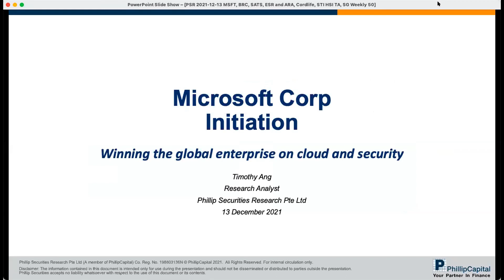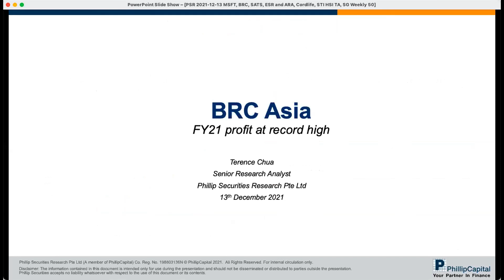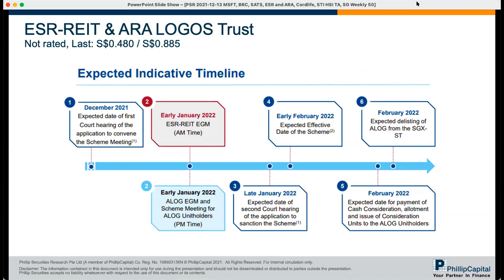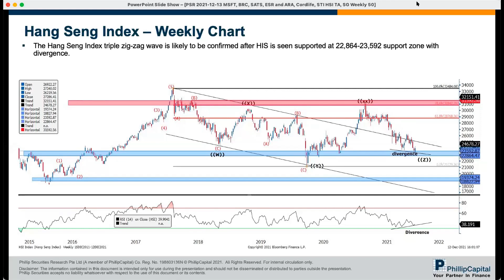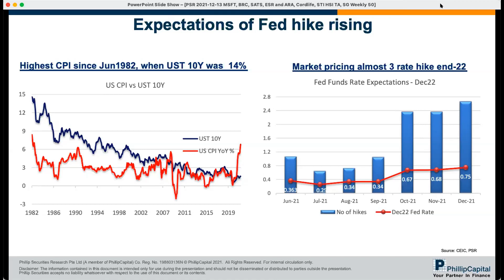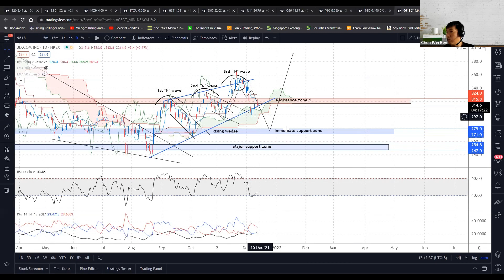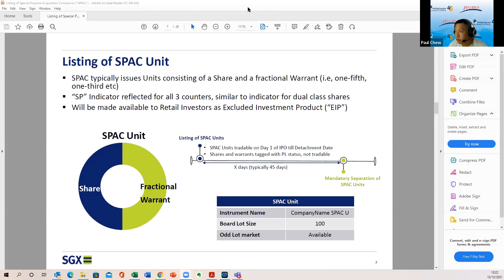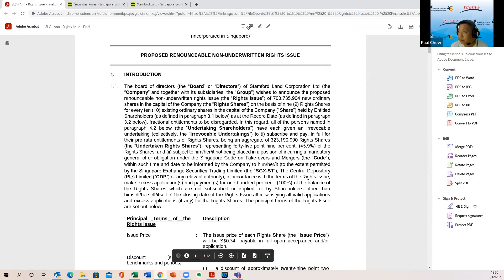Weekly Market Outlook: Microsoft, BRC Asia, SATS, ESR-REIT & ARA LOGOS, Cordlife Group, SG Weekly...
00:44 Microsoft Corp
12:10 BRC Asia
16:52 SATS Ltd
20:38 ESR REIT & ARA LOGOS
24:47 Cordlife Group Limited
29:47 Straits Time Index
33:15 Hang Seng Index
36:07 Singapore Phillip Weekly Week 50
48:07 QNA